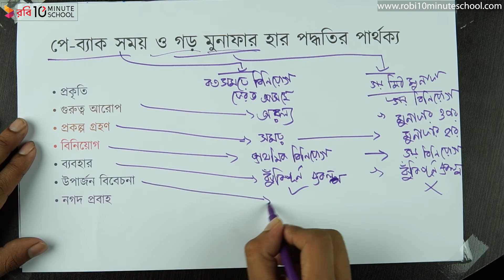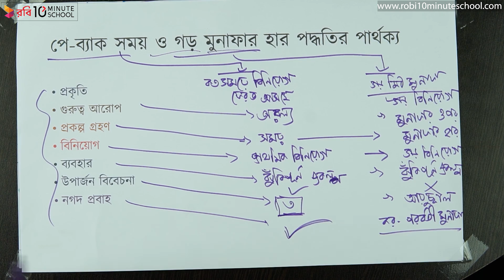০৮.৩৪. অধ্যায় ৮ : পে - ব্যাক সময় ও গড় মুনাফা হার এর মধ্যে পার্থক্য- ২ [HSC]